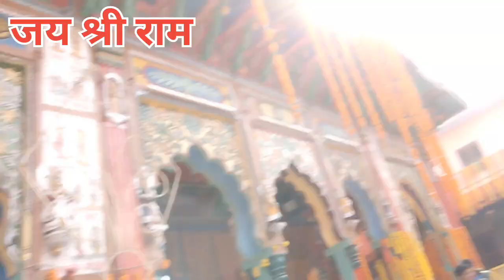अयोध्या राम मंदिर में आने से पहले ये Video ज़रूर देखिये ll